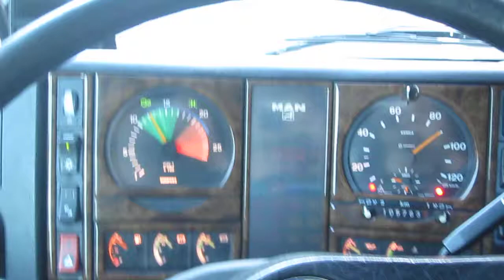Achtung, langsame LKW!